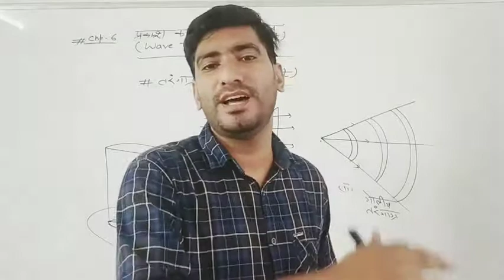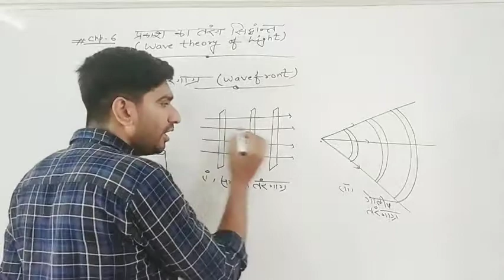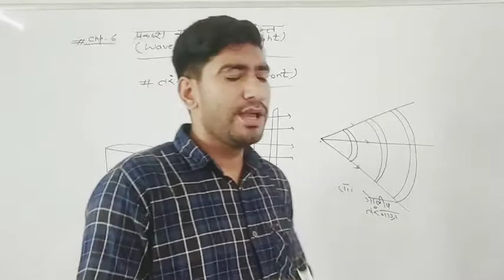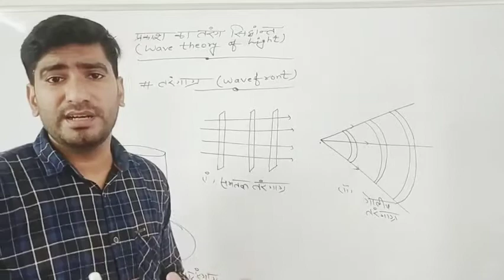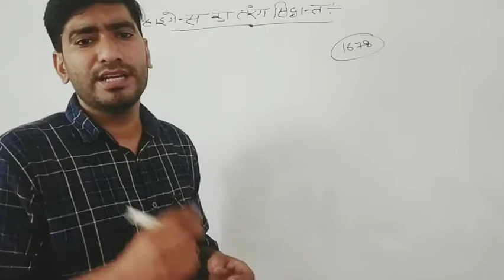Physics Classes Class-12th Chapter-6 Wave Theory Of Light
class 12th physics in hindi l ncert class 12th physics l Wave Theory Of Light|wavefront|Huygens wave theory|
in this channel we continue class 12th and 10 physics।
I try my best complet all topic of physics।
understand my teaching experience subscribe this channel and share it with your friends.I am sure that if u continuosly watch my video and proper practice then u will got excellent marks in board exam.